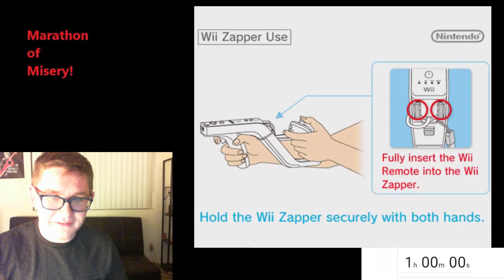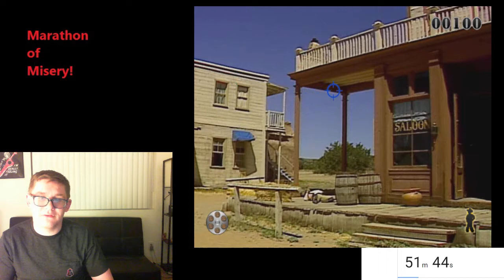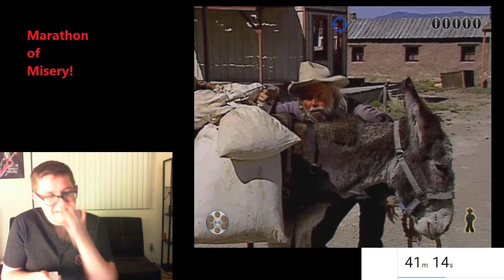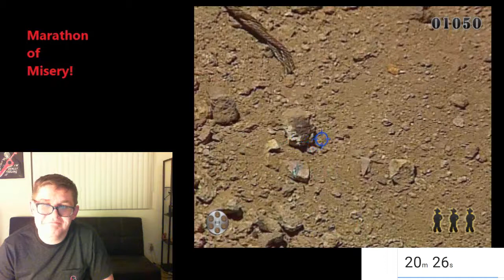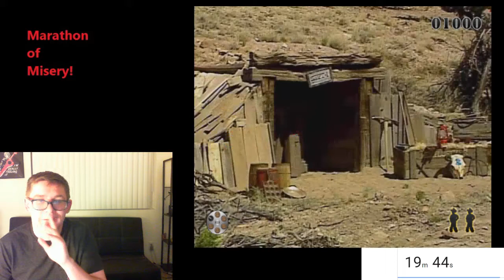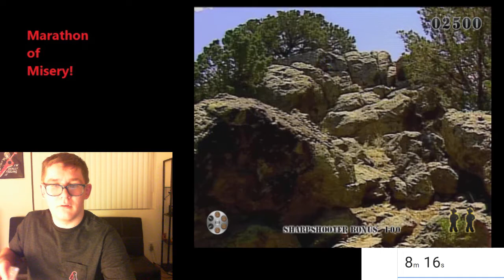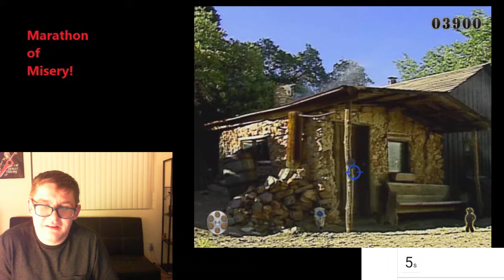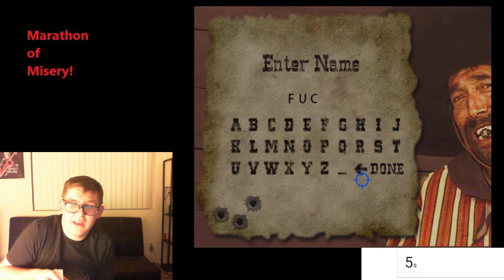Marathon of Misery - Episode 8: Mad Dog McCree ft. WeFlashPeople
YEEHAW. LET'S SHOOT US UP SOME FMV'S, SON.

"You missed that one, try another." - That old guy - 199X